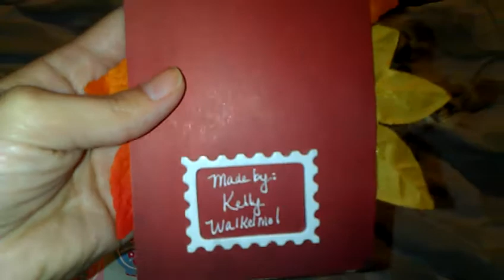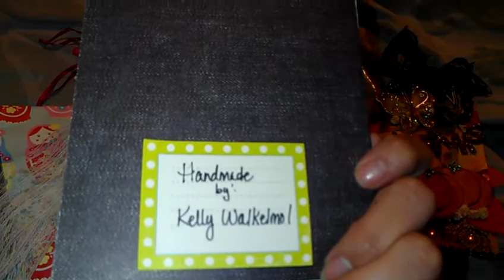Tag swap with Kelly Walkelmol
Thank you Kelly!